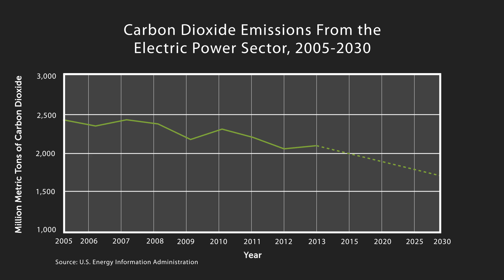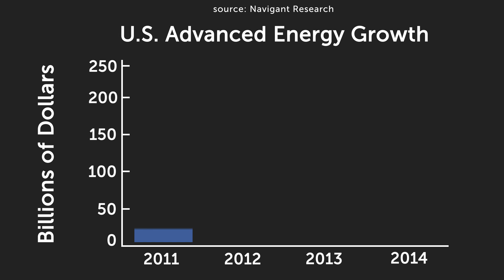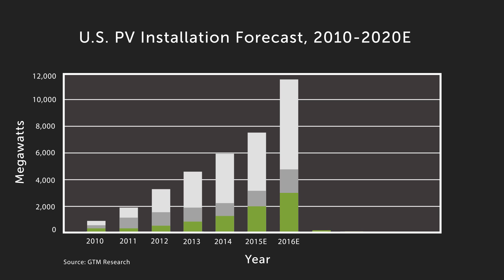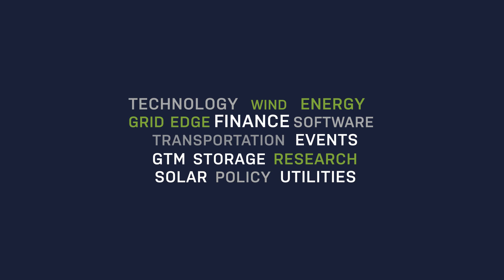What Obama's Climate Rule Means for Cleantech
On August 3, President Obama unveiled the Clean Power Plan, calling it “the most important step America has taken in the fight against global climate change.”

The rule calls for a 32 percent reduction in greenhouse gas emissions from U.S. power plants by 2030, compared to emissions levels in 2005. The U.S. Environmental Protection Agency also gave each state its own carbon reduction goal, based on the region's energy mix and current emissions levels.

The rule has been both praised and criticized from all sides of the climate policy debate. But what does it mean for cleantech businesses? How much will it boost activity?

In this episode of Rewired, we discuss five major takeaways from the Clean Power Plan with Malcolm Woolf, senior vice president of policy and government affairs at Advanced Energy Economy.